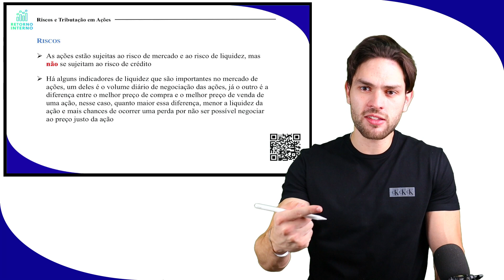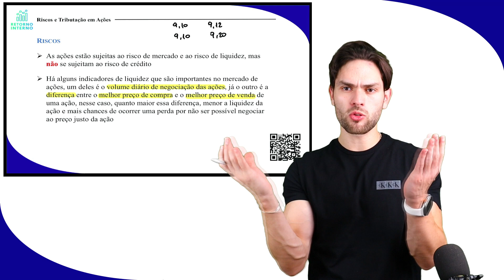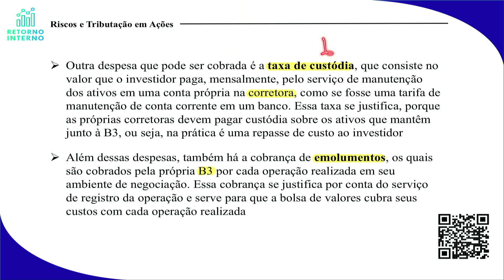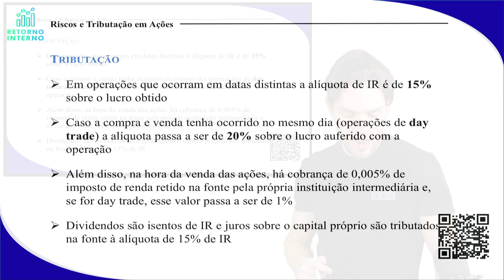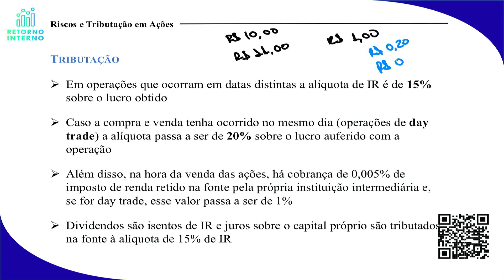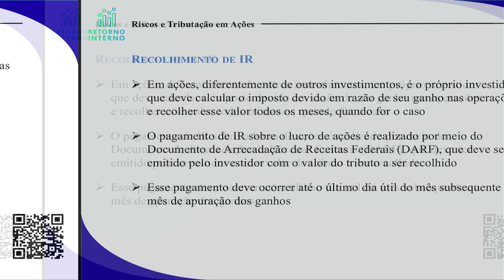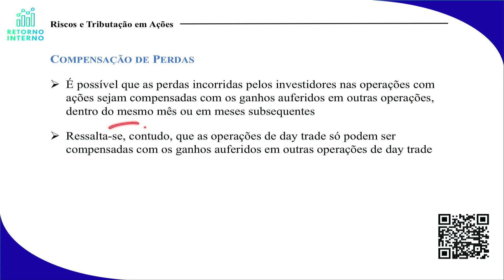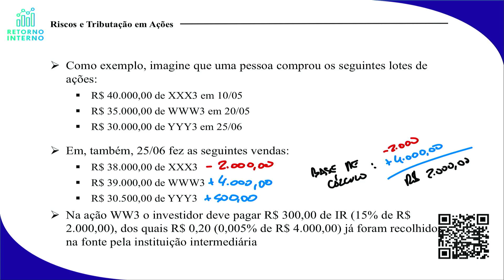Curso CPA 10 - Módulo 6: Risco e Tributação em Ações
Aula do curso cpa 10, modulo 6, na qual é abordado o assunto Risco e Tributação em Ações.